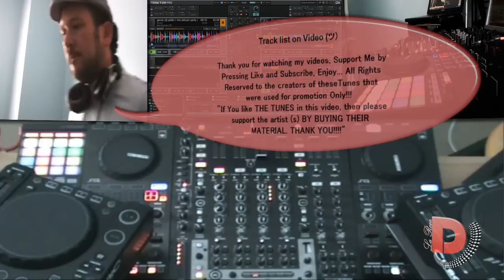Dj La Rocca Practice Series Reggaeton & Camtasia 8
Track list on Video (ツ)

"If You like THE TUNES in this video, then please support the artist (s) BY BUYING THEIR MATERIAL. THANK YOU!"